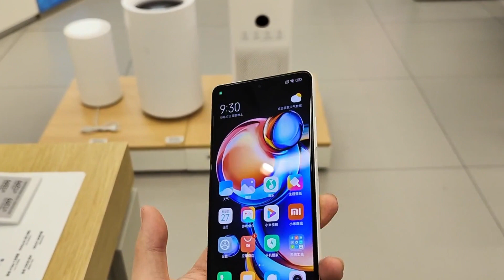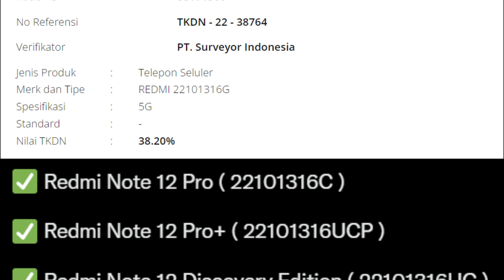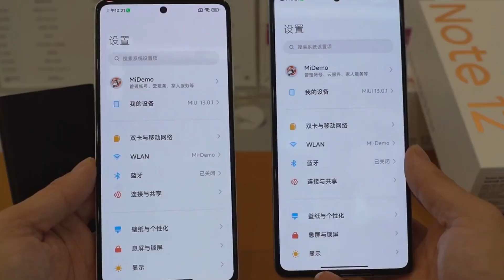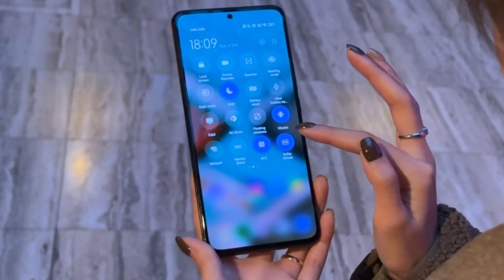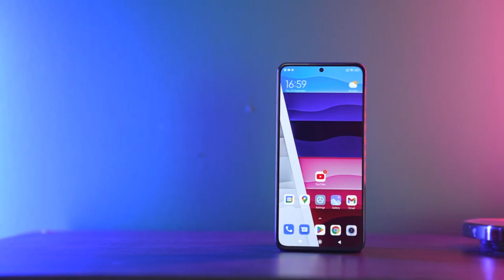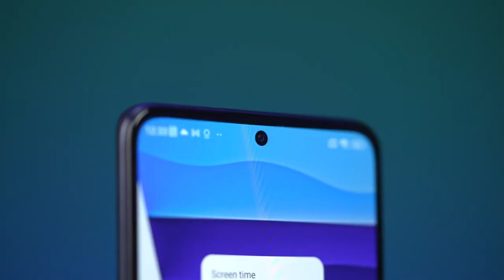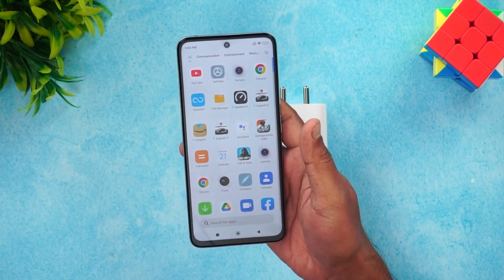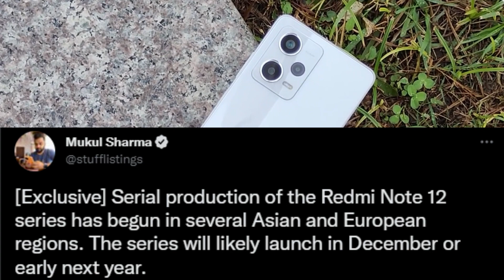REDMI NOTE 12 PRO AKHIRNYA DIRILIS DI INDONESIA - HARGA MURAH SPESIFIKASI BERKELAS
Mengusung sederet spesifikasi unggulan ala produk kelas menengah, harga HP Redmi Note 12 Pro 5G dibanderol 3 jutaan.

Spesifikasi dan harga HP Redmi Note 12 Pro 5G bakal resmi diumumkan di Indonesia, HP ini sekaligus jadi model terbaik dari lini Redmi Note 12 Series.